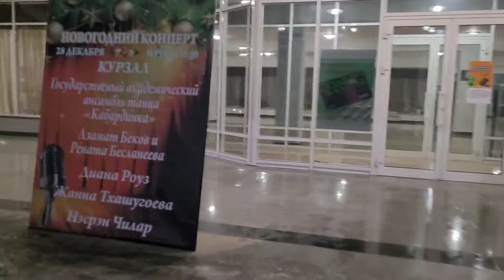Вместе встретим Новый год!Кабардинка (ансамбль Курзал )г Нальчик 28.12.21